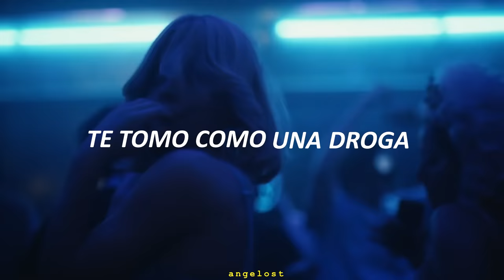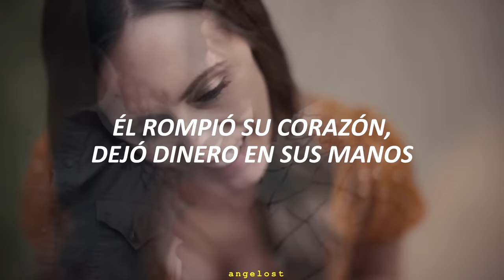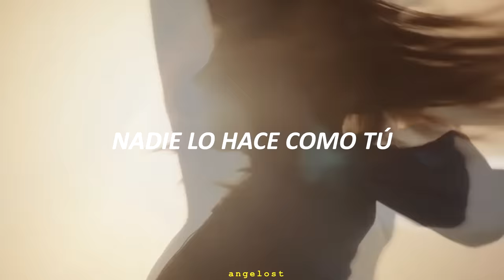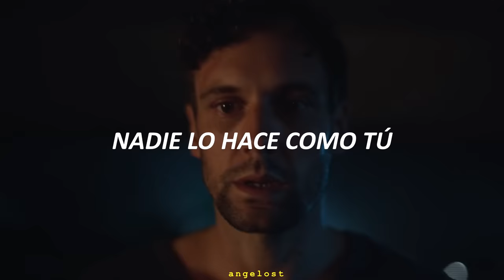Daddy Issues (Remix) — sub. español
˗ˏˋSegundo video del añooˎˊ˗
❀ 𝓐rtista: The Neighbourhood
❀ 𝓢erie o película: Euphoria // Cassie Howard

≛⇝ 𝙋𝙧𝙚𝙜𝙪𝙣𝙩𝙖𝙨 𝙛𝙧𝙚𝙘𝙪𝙚𝙣𝙩𝙚𝙨
• ¿𝘿𝙤𝙣𝙙𝙚 𝙥𝙪𝙚𝙙𝙤 𝙫𝙚𝙧 𝙡𝙖 𝙨𝙚𝙧𝙞𝙚 𝙮 / 𝙤 𝙥𝙚𝙡𝙞𝙘𝙪𝙡𝙖?
Euphoria se encuentra actualmente disponible en HBO con una temporadas, la misma puede ser encontrada en páginas web como Cuevana o Pelisplus.
(Es un nuevo espacio, asi que si tienen mas dudas dejenlas en la cajita de comentarios, yo las estare respondiendo ahi y por este medio general).

  ❈≡ nota:
   ⌜Holaa, segundo videito del año, pensé traerles a Lana del Rey pero vi irresistible traducir el Remix de Daddy Issues con nuestra poderosa Sydney Sweeney de fondo. Espero lo disfruten como yo lo hice al hacer este video. c:
Cuídense y tomen awua,⌟